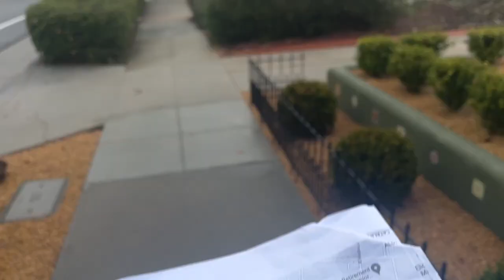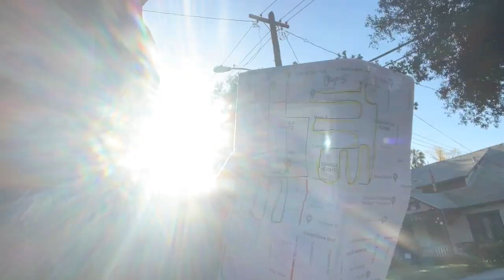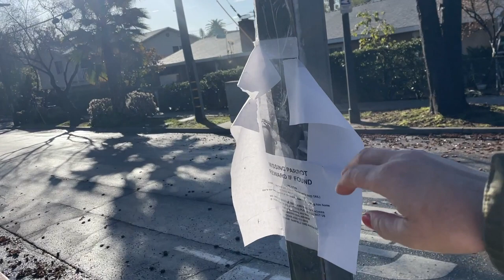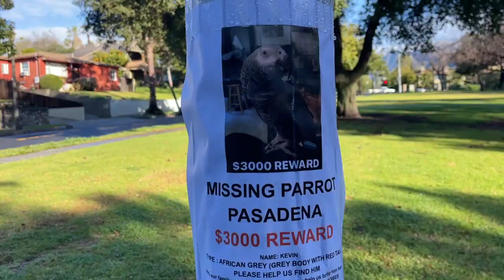I CAUGHT A PREDATOR CAT TRYING TO EAT BUDGIES WHILE LOOKING FOR THE LOST AFRICAN GREY PARROT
DEAR CVP's!